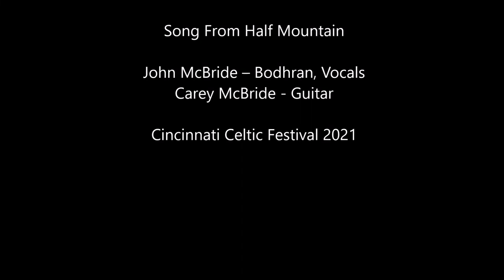Song From Half Mountain (cover) - John McBride and Carey McBride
Song From Half Mountain (cover) - John McBride and Carey McBride at Cincinnati Celtic Festival 2021

John McBride preforming with his talented nephew Carey McBride. Performing some of John's original music along with some of Carey's originals.

John McBride – Bodhran, Vocals
Carey McBride - Guitar

Cincinnati Celtic Festival 2021